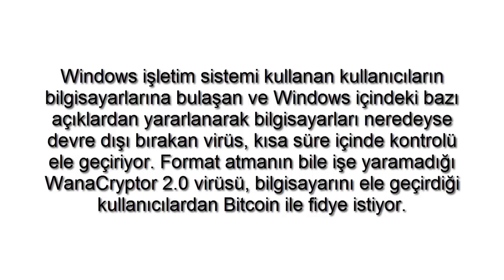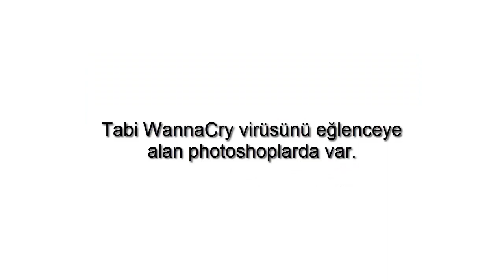Tüm Dünyayı etkileyen Wanna Cry virüsü !!!